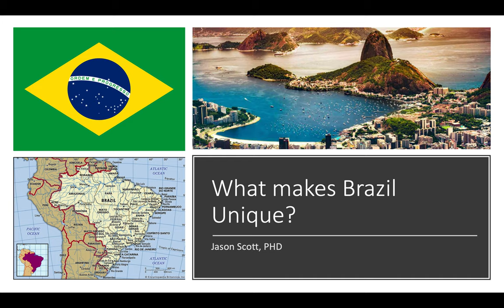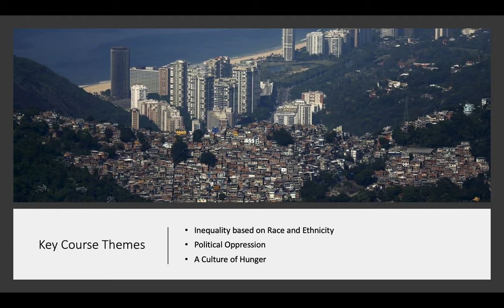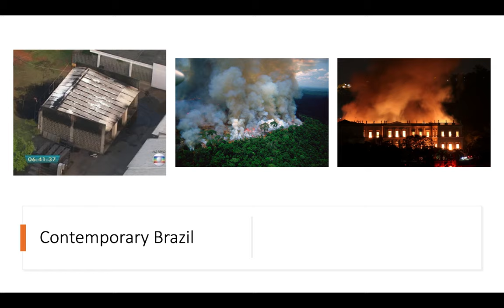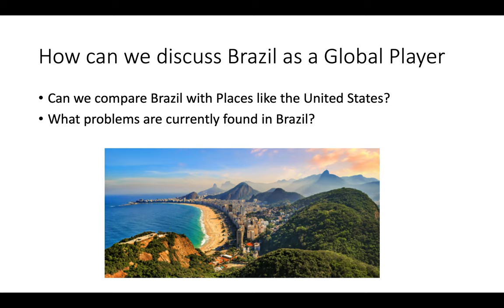Peoples and Cultures of Brazil Lesson 1